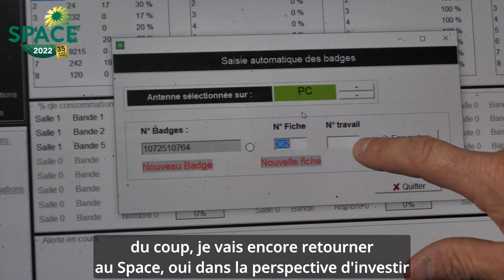Le Selfi Feeder Asserva - Innov'Space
Les innovations qui ont marqué l'élevage.
Témoignage de Frédéric Baudet, Naisseur engraisseur à Lamballe, concernant le Selfi Feeder Asserva, Innov'Space 2009.